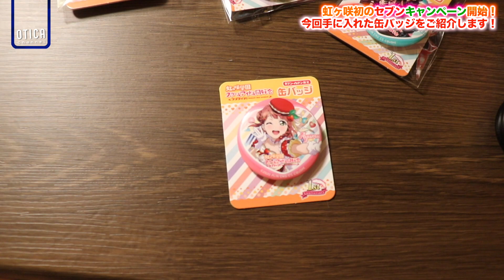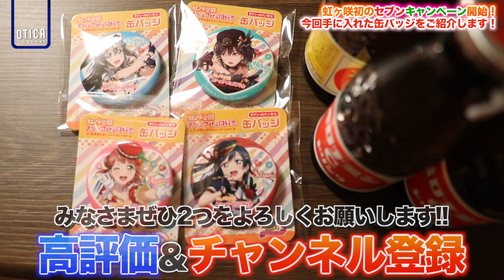【虹ヶ咲】セブン限定缶バッジを買ったら大量のオロナミンCがオマケでついてきましたw【ラブライブ！シリーズ】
撮影機材：Canon EOS80D, SONY RX100VI(DSC-RX100M6)
編集機材：Apple Macbook Pro 2019 13インチ（2.4GHz Core i7.ver）
編集ソフト：Apple Final Cut Pro, Motion5, Pixelmator